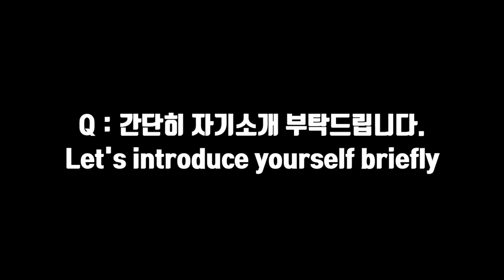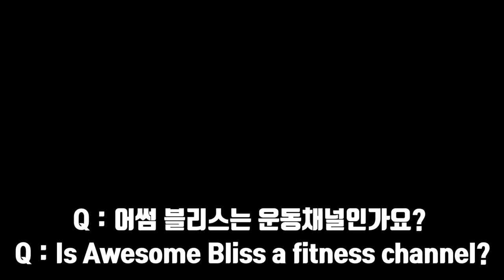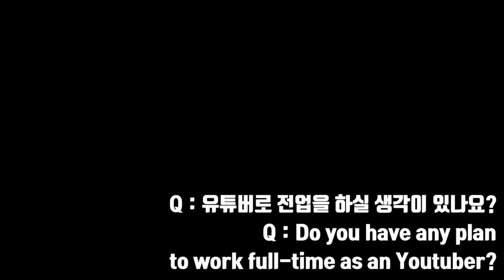[ENG SUB] Why I Started Youtube | 내가 유튜브를 시작한 이유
Q : 간단히 자기소개 부탁드립니다.
Let's introduce yourself briefly

Q : 서울대 공대생이라 던데,
굳이 서울대를 다니시는 걸 언급하는 이유가 있나요?
Q : Is there any reason to mention
that you are studying at Seoul National University?

Q : 다른 운동채널과의 차이점은 무엇인가요?
Q: What is the difference with other fitness channels?

Q : 어썸 블리스는 운동채널인가요?
Q : Is Awesome Bliss a fitness channel?

Q : 유튜버로 전업을 하실 생각이 있나요?
Q : Do you have any plan  to work full-time as an Youtuber?

Q : 유튜브를 시작하게 된 이유가 무엇인가요?
Q : Why do you start YouTube?

[직업]
[운동경력]
 *2018 IPF KOREA Asia Powerlifting Championship 인도파견대회
  -83kg 1등 (18.04.01)
 *2018 IPF KOREA Grand Prix Powerlifting Championship -83kg 1등
  (18.01.28)
 *IPF(International Powerlifting Federation) Korea 2급 자격증 취득
  (17.08.30]
 *2급 생활스포츠지도사 보디빌딩 자격증 (14.08.14)

[GEAR INFO | 사용중인 장비]
[Music | 음악]